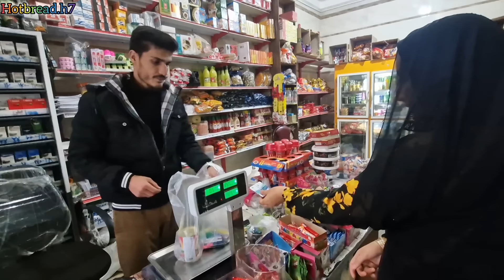Difficulty and challenges of nomads / Construction of plastic shelter to deal with wind and rain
Presents series series (hot bread). The nomadic village series produces content with different genres (action, romance, humor, drama, horror, etc.) and expects you, dear friends and subscribers, to support us and help improve the channel.